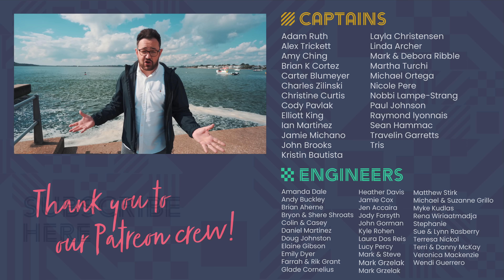We Visit GIGANTIC EMPTY CRUISE SHIPS !!!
Join us as we visit ships from Royal Caribbean and P&O Cruises floating off the south coast of the UK. They have nowhere to go until cruising starts again so hop on a boat to see them! It's a bittersweet moment but so fantastic to see these HUGE cruise ships so close up!

🛒 Our Amazon must-buys:
If you are in the USA
If you are in the UK